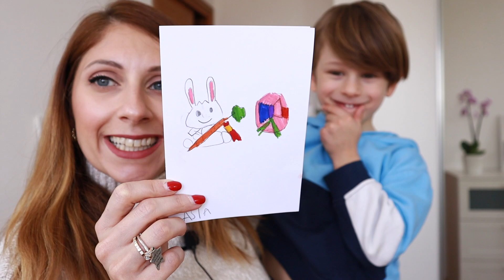PROVE IN CAMERINO - TRY ON H&M Outfit primavera | Isabella Emme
Era da un po' che non facevo un video prova e così l'altro giorno mi sono fiondata da H&M per delle prove in camerino dove indosso alcuni dei capi della nuova collezione primaverile del brand low cost.
Un vero try on con outfit per la primavera!

👗 VISITA I MIEI PREFERITI FASHION E BEAUTY DI AMAZON

🙋🏼‍♀️ DOVE TROVARMI
💜 INSTAGRAM OUTFIT  @isabella.emme
💛 INSTAGRAM BULLET JOURNAL @creativemme

Canon Eos M50
Schede micro Sd Sandisk
Cavalletto treppiede smartphone
Luci a led piccole
Ring light
Illuminazione video
Lampade a led E27

⭐️ UN NUOVO VIDEO OGNI MERCOLEDI' 18.30 E SABATO ALLE 18.30
💜 Nel canale youtube Isabella Emme potrete trovare contenuti dedicati alla moda!
Vi darò consigli su:
- come vestirsi bene spendendo poco
- come trovare il proprio stile
- idee outfit
- video try on haul
- come creare un guardaroba capsula
- come prendere ispirazione
- nuove tendenze